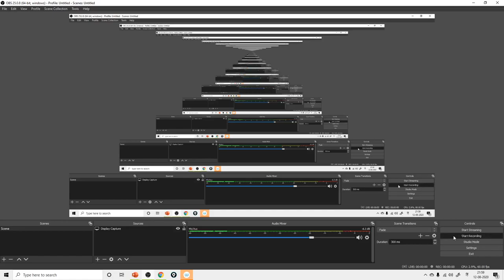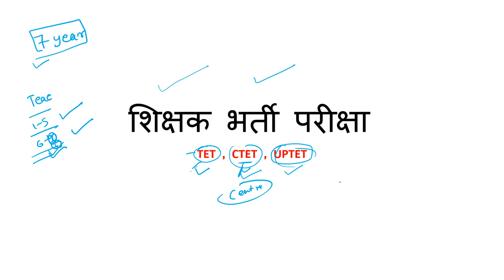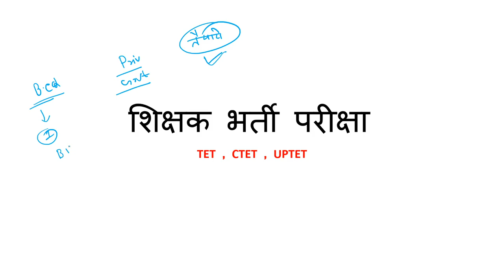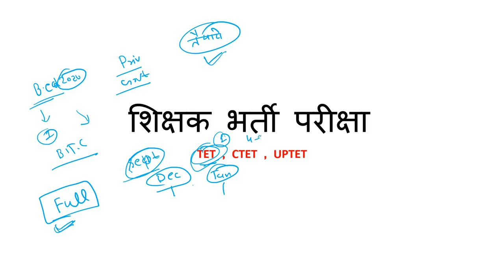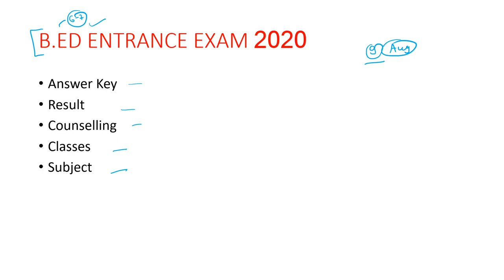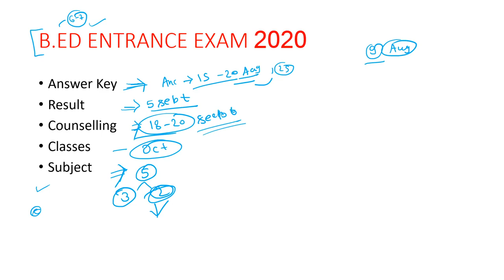UP B.ed Exam Update - Answer Key , Result , counselling , TET , CTET FORM